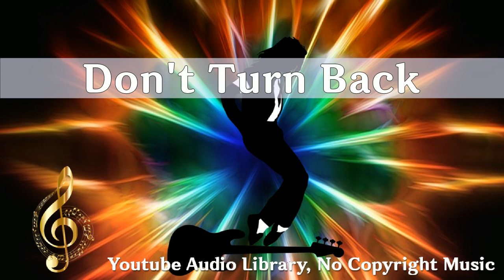Don't Turn Back, Silent Partner, 3 43, Feeling, Dark